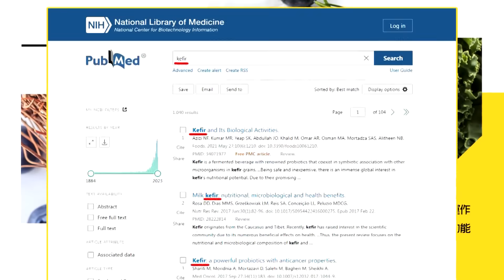【每日必看】2024將變天? 侯友宜大造勢「空拍圖」超震撼｜拉高席次 在野轉向先談立委合作 20231022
00:00 2024將變天? 侯友宜大造勢「空拍圖」超震撼
00:46 漢子本色要自己證明! 黃揚明籲侯友宜"站上第一線"
02:39 拉高席次 在野轉向先談立委合作
03:29 柯辦證實曾與侯見面 下週四藍白合見曙光
06:10 藍白合方案週四公布?! 賴酸分贓挨轟貪腐少主